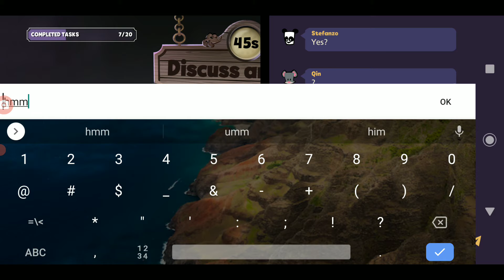First look at Suspects mystery mansion